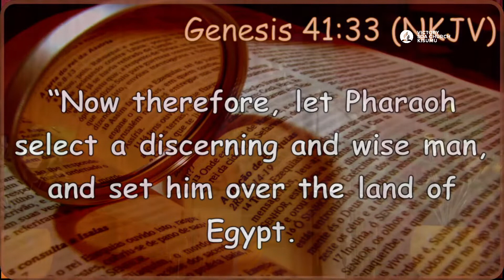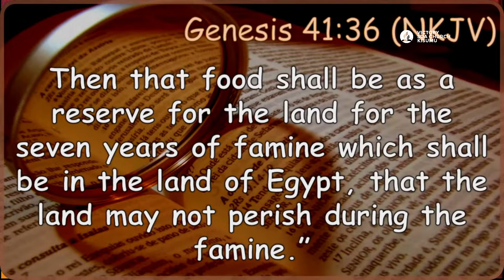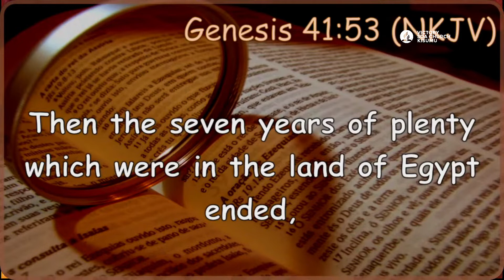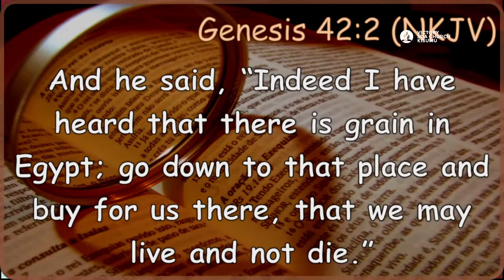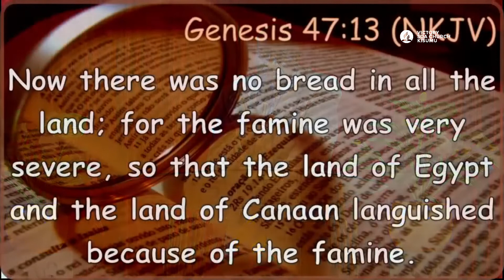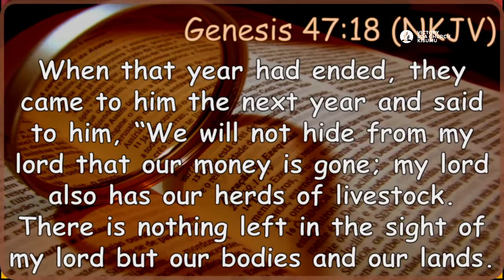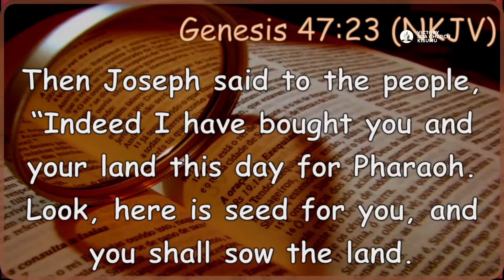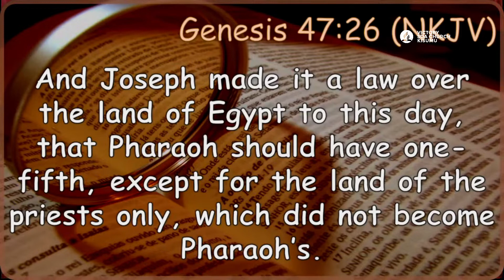STORING FOR ETERNITY (Sermon) | PR. DUNCAN MUMO | VICTORY SDA CHURCH KISUMU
Pr. Duncan Mumbo presents a sermon entitled, STORING FOR ETERNITIY, as part of his stewardship week of prayer series at Victory SDA Church.